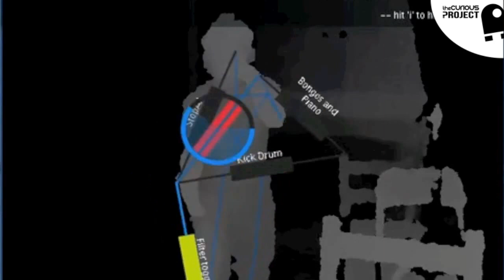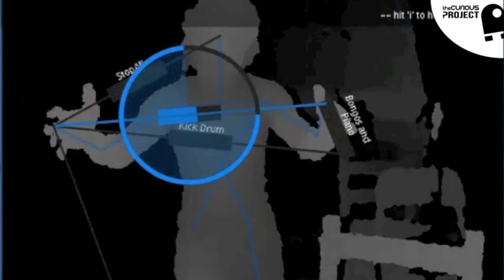R&D détéction de mouvements et positions dans l'espace